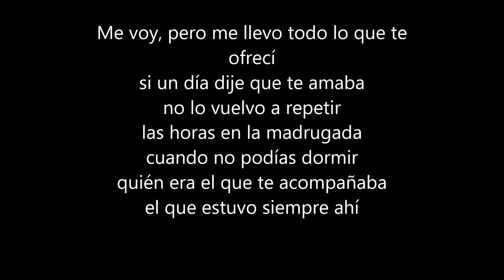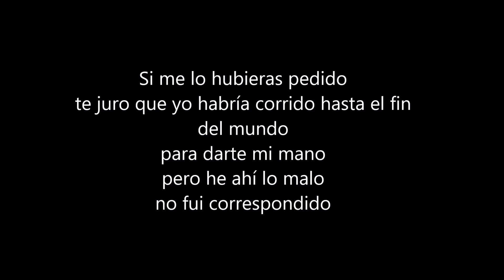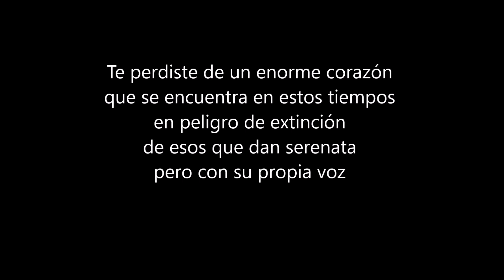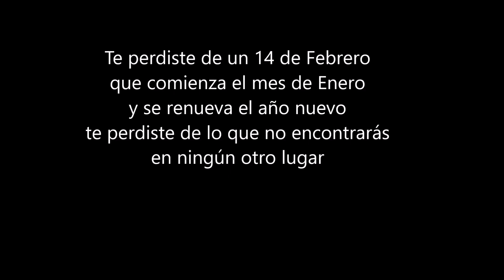LA ADICTIVA - EN PELIGRO DE EXTINCIÓN (LETRA)